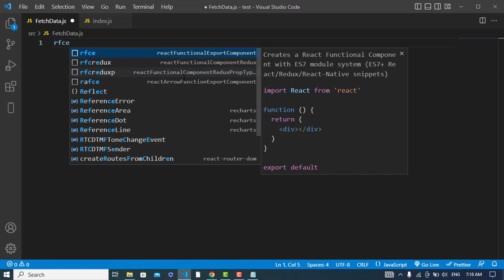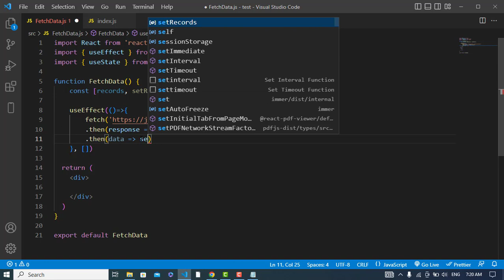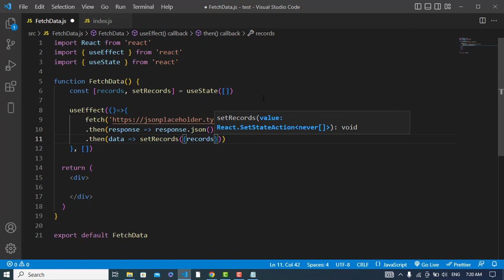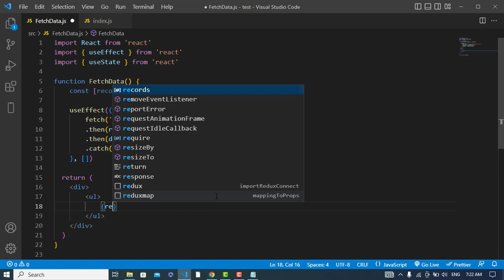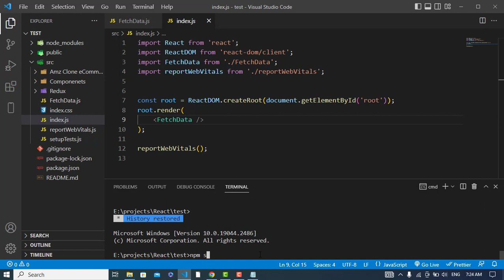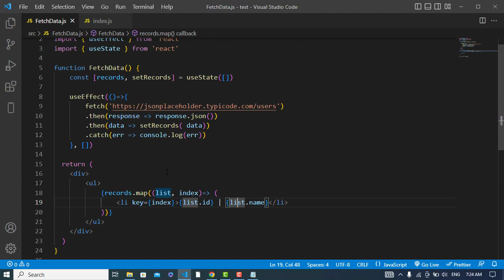How to Fetch and Display data from API in React JS with Modern Fetch API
Learn How to fetch and Display data from API in React JS with Modern Fetch API. First, we will get data in useEffect hook from an API through the Fetch method in React JS and then display it on the browser in a table.